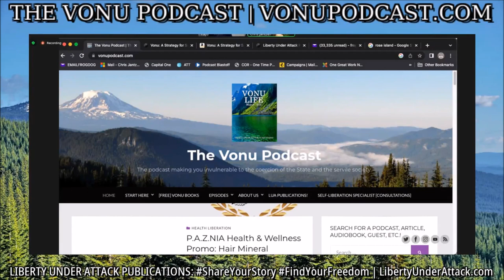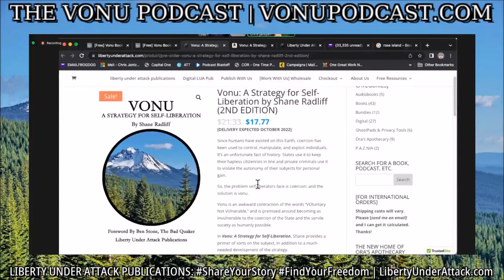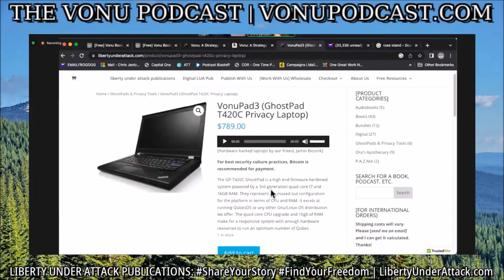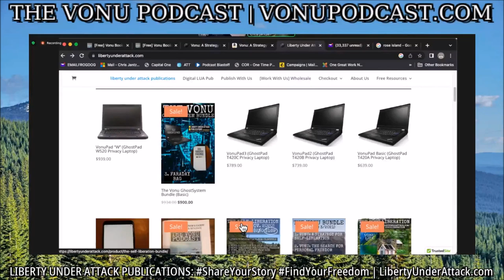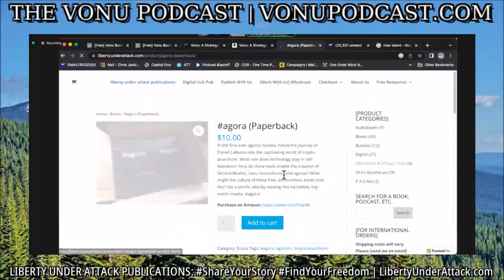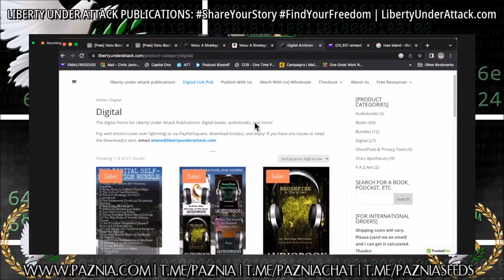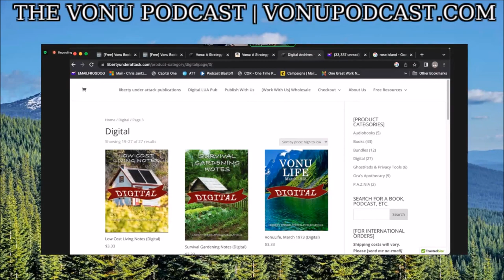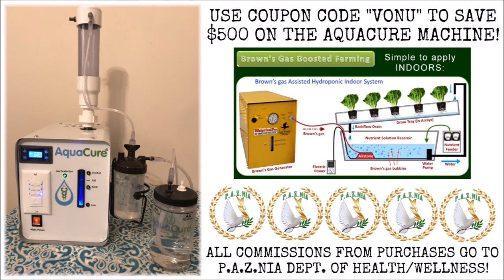TVP #178: Second Realm Reality (Guest Appearance on Chris Jantzen's End Evil Podcast)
Recently, I had the pleasure of catching up with an old friend, Chris Jantzen, in a guest appearance over on his End Evil Podcast.

Herein, I provide an update to him and his audience on the state of self-liberation, the happenings at The Free Republic of P.A.Z.NIA, and ways that you can support/get involved with the Second Realm.